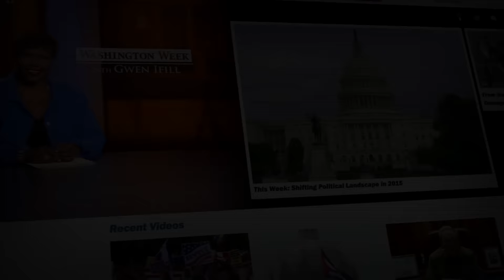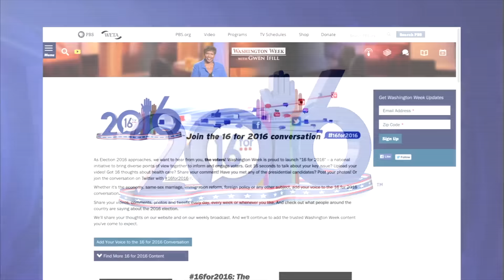Republican Undercard Debate and O’Malley Calls for more Debates from DNC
Before the three-hour primetime debate, four of the lowest polling GOP candidates took to the stage to discuss their stances on policy and Donald Trump. Sen. Lindsey Graham took advantage of being on the smaller stage at The Reagan Presidential Library to firmly detail his foreign policy agenda and add humor to the discussion. CNN’s Manu Raju describes the differences in Graham’s performance in this debate compared to the first. Meanwhile, Democratic candidate Martin O’Malley wants the DNC to consider scheduling more debates for the Democrats to allow more exposure for all candidates. Karen Tulmulty of The Washington Post and Molly Ball of The Atlantic explain the apprehension of the DNC and why O’Malley thinks more debates would be “better for the party”.